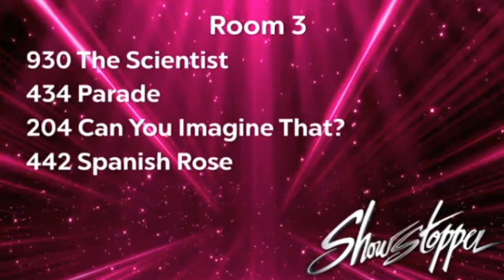Josephine Woods - The Scientist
Junior Contemporary
Club Dance
Showstopper Phoenix 2023